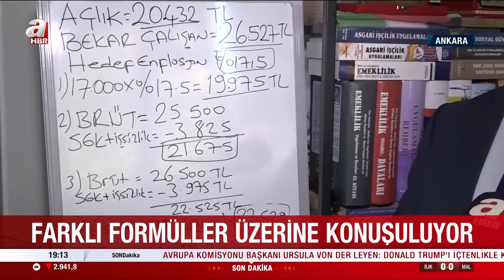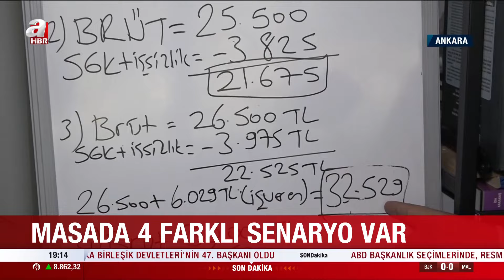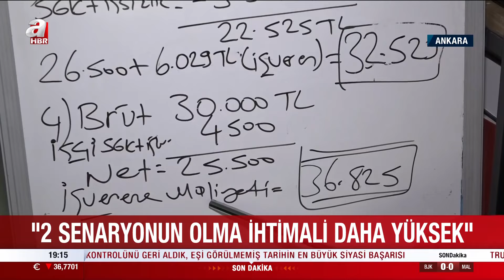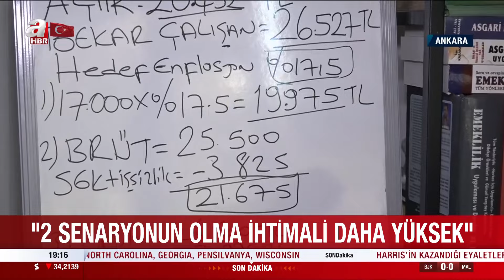Asgari ücrette hangi formüller var? Yüzde kaç zam olacak? | A Haber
Asgari ücret için geri sayım başladı. Asgari ücrette hangi senaryolar masada?